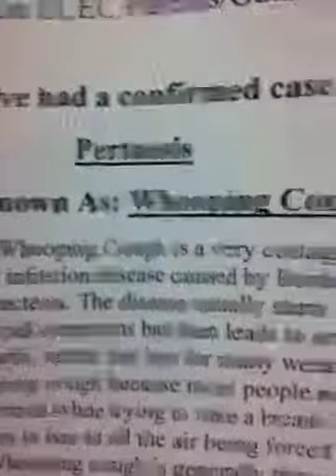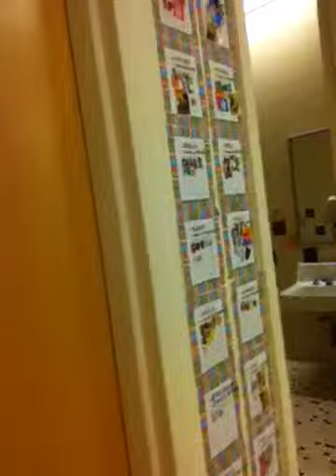Work with dad 2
Working with dad